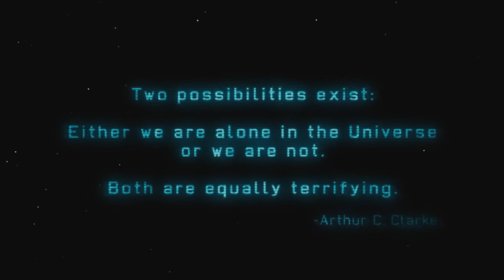Let´s Demo X-Com Enemy Unknown Gameplay [Deutsch][HD+] - Die Welt braucht uns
«X-Com Enemy Unknown Demo»
Bei X-Com Enemy Unknown handelt es sich um eine Neuauflage des 1994 erschienenen gleichnamigen Titel von Mythos Games. Mit moderner Technik und mit stark geänderter Spielmechanik (u.a. Klassensystem, indirekte Zeiteinheiten, indirektes Inventar, nur eine Basis, maximal 6 Soldaten) ist X-Com Enemy Unknown weiterhin Echtzeit-Strategie in der Welt-Übersicht und Rundenstrategie in den Gefechten.

«LET'S PLAY X-Com Enemy Unknown Demo»

«PLAYLIST X-Com Enemy Unknown Demo»
Heute alles im All-In-One Video!